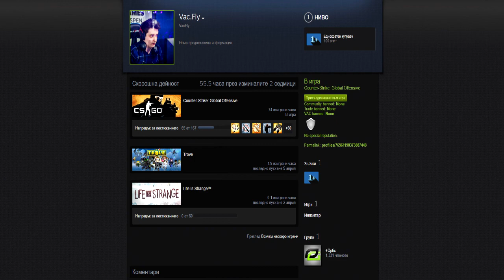Sobieski za hakerite